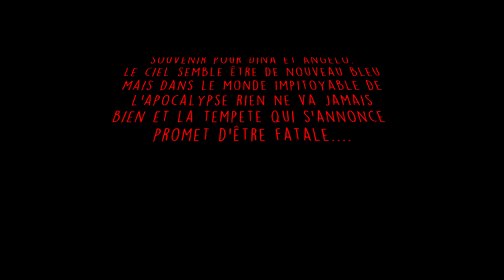[FR] Sims 4 - Challenge Apocalypse - Épisode 10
L'épisode où tout bascule, c'était la galère, maintenant c'est pire